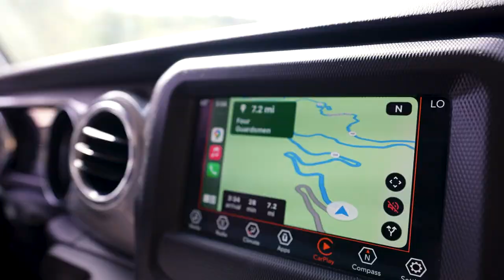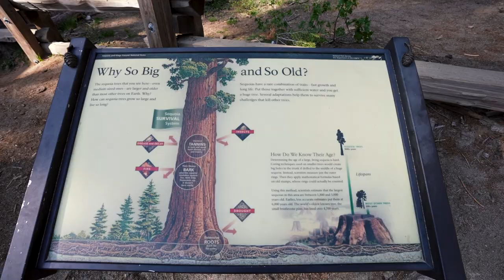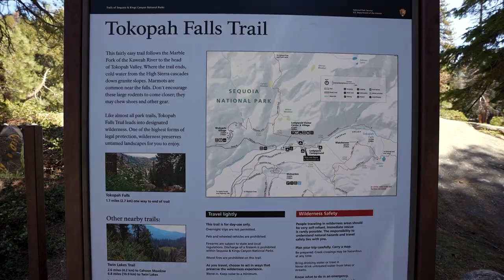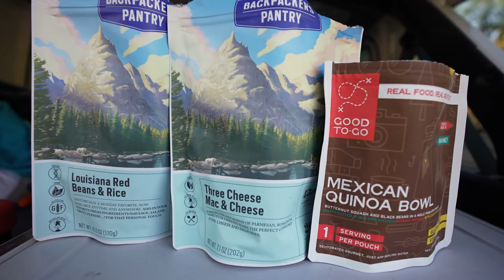Overland JEEP CAMPING ALL ALONE at Sequoia National Park!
We made it to Sequoia National Park for our first overland Jeep camping adventure! And boy did we learn a lot…Catholes, anyone?

We rented a decked out Jeep Wrangler camper for a few days of overland camping (dispersed camping) in Sequoia National Park. This jeep has everything needed to camp alone in the wilderness for a few days. Don’t worry, we give you a full jeep camper tour in this video!

From the rooftop tent to the fully equipped kitchen, this Jeep camper is loaded. If you’re interested in giving jeep camping a try for the first time like us, we highly recommend Escape Campervan Rentals in Los Angeles, California for your Jeep camper rental (not sponsored).

After picking up our Jeep camper in LA, we were off to see the giant sequoia trees like General Sherman, The Congress and more! Our first sight of these giant sequoia trees was driving through the Four Guardsmen as we entered the first Sequoia grove. That first sight of the massive Sequoia trees is something we’ll never forget!

Using the iOverlander app, we scouted out a couple of gorgeous places to set up camp amongst giant trees and waterfalls all alone in the wilderness.

Our first camping location was way more out of the way than anticipated, but it was an incredibly peaceful spot next to a creek. We had a great morning making coffee and listening to the water - plus we found a pine cone the size of our heads!

The second night we found a huge spot just outside of Sequoia National Park. This could easily hold a few tents or campers. This spot was perfect! It had a gorgeous waterfall with a small pool that would be great for swimming in the summer.

The next day we went hiking on the Tokopah Falls trail. After hiking up to the massive Tokopah Falls and spotting a marmot or two, we round out the video with a taste test of some backpacking meals from REI. You’ll have to stick around to the end of the video to see which meal took first place.

We hope you enjoyed our Sequoia National Park vlog. As always, we’ll see you in our next video as we KEEP GOING PLACES!